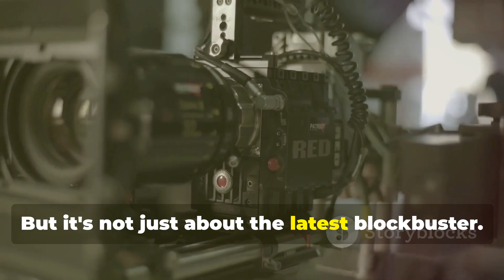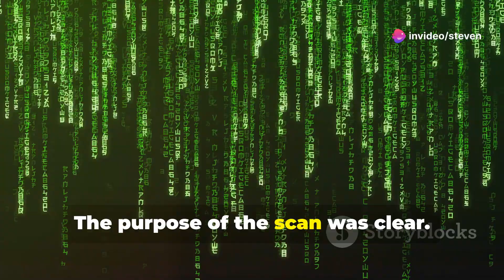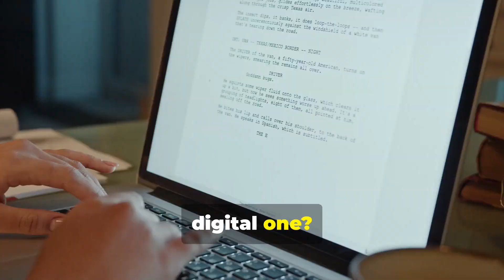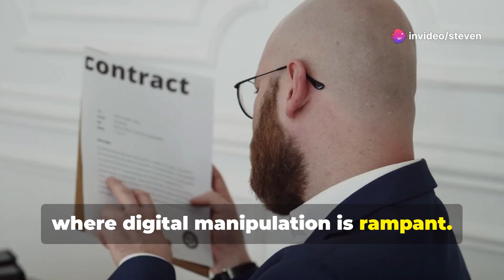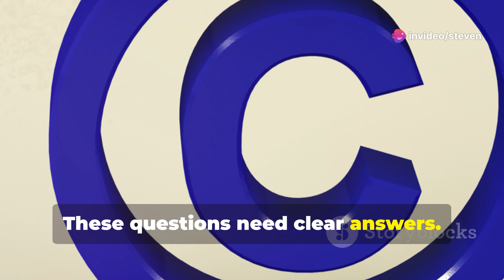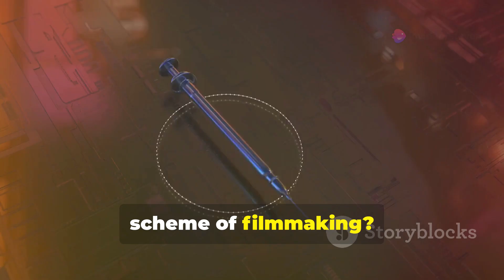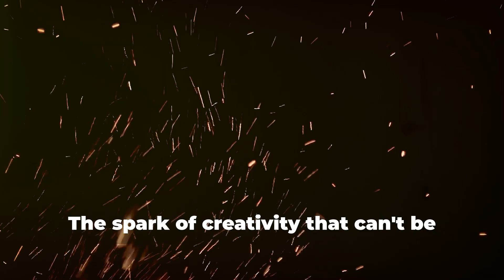Nicolas Cage Issues Stark Warning About AI Using His Likeness Posthumously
Cage Rings Alarm on AI: "Don't Use My Body When I'm Dead"

Hollywood veteran, Nicolas Cage takes a firm stance against the potential misuse of his image by Artificial Intelligence technologies once he is no longer around. Cage, known for his top-tier performances in movies such as 'National Treasure', 'Face/Off', and 'Ghost Rider', voices his fears about the future of AI in the film industry.

In a recent interview for the New Yorker, the 60-year old actor expressed his concerns about AI doing 'whatever they want' with his digital registers, especially after his death. Cage's concern comes at a time when many Hollywood stars are questioning the threats AI imposes on creative industries.

Many celebrities have called for 'protection' against such misuse, especially after the Hollywood strikes held last year. For Cage, this AI scenario is a 'nightmare', stating it as being 'inhumane'.

Cage's fears about the use and future revelations of AI technologies were also shared by other celebrities who demanded safeguarding of their images. Interestingly, these concerns have become more mainstream following the Hollywood strikes last year.

What are your thoughts on the use of AI in preserving a digital register of actors and celebrities? Is this approach ethical or a potential invasion of privacy?

Our sponsor Klap AI, an innovative solution that turns any video into viral shorts, proceeds into the future with a cautionary eye on ethical concerns surrounding AI. and explore their AI tech journey!

 Nicolas Cage's AI Fears: Hollywood's Digital Dilemma by Steven's Workspace

OUTLINE:

00:00:00 Nicolas Cage's Concerns
00:00:37 From Spider-Man Noir to The Flash
00:02:14 Actors vs. AI
00:02:53 Protecting Creativity and IP
00:04:17 Actors Speak Out
00:04:56 Man vs. Machine?